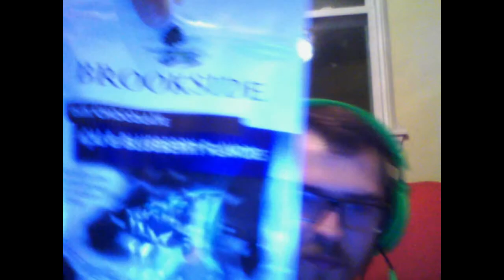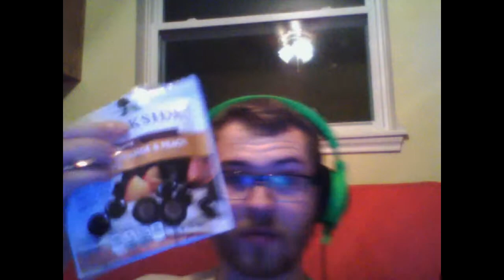Seagram's and Chocolate Tasting